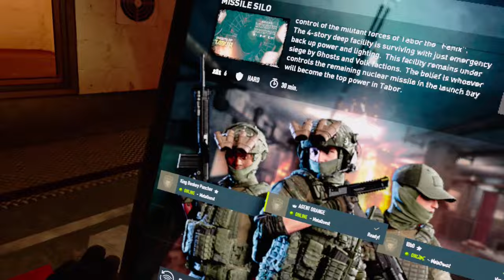How to Make Your First Million in Ghosts of Tabor Fast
ghostsoftabor instagood gaming metaquest2 aimbotfreefire tarkov This game really has something for everyone not to mention its the Vr game of the year for 2023 i mean like soo.. we all knew it was gonna happen we just had to wait for them to crown the new king.. use code ORANGE at checkout for 20% of your next order of Agents™️ Oranges and tangerine 🙌 and don't forget.. Our Destiny Is Fated By the Caliber of Those Who Forge it..